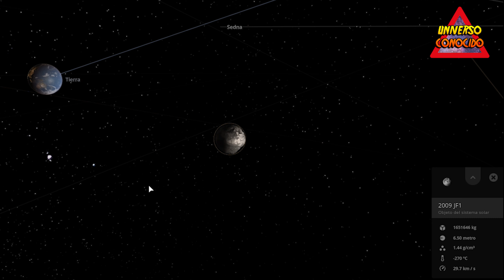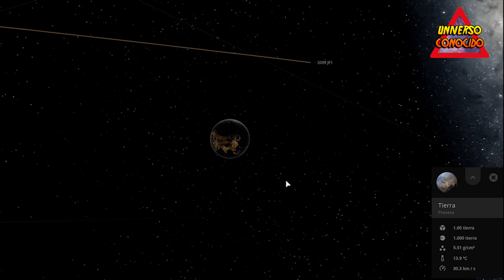Simulación de IMPACTO de ASTEROIDE contra la TIERRA el 6 de Mayo de 2022 (2009 JF1) [error],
Simulación de posibilidad de evento, asteroide 2009 JF1 impacta a la Tierra, fecha 6 de Mayo de 2022 (SIMULACIÓN DE POSIBLE EVENTO)

[error],

El choque tendría el poder de 150 b0mbas de Hiroshima pero no dejaría un escenario apocalíptico en la Tierra en 2022.

La Administración Nacional de la Aeronáutica y el Espacio (NASA, por sus siglas en inglés) ha definido como “potencialmente peligroso” al asteroide 2009 JF1, ya que podría impactar contra la Tierra el 6 de marzo del año 2022 a las 08:34 horas, según ha informado la agencia espacial, aunque también estima que la probabilidad de impacto es de 1 entre 3.800 (un 0,026%).

La fecha establecida para la colisión se ha concretado tras la observación exhaustiva del asteroide a través de un sistema de monitoreo de colisiones de la agencia espacial estadounidense que cataloga a los objetos cercanos al planeta según su tamaño, velocidad, dimensiones y año en el que se cree que se producirá el impacto.

Esta roca espacial es considerada “potencialmente peligrosa” por la NASA, que la ha calificado como Objeto Cercano a la Tierra (NEO), lo que significa que está suficientemente cerca como para considerarse una amenaza para la Tierra. Los asteroides son cuerpos celestes, los cuales se mueven en órbitas, ya sean de excentricidad escasa o considerable alrededor del Sol, y cuya inclinación sobre la elíptica puede ser de cualquier ángulo.

“Algunos asteroides y cometas siguen caminos orbitales que los llevan mucho más cerca del Sol de lo habitual y, por lo tanto, de la Tierra”, explica la NASA en un comunicado. Estos asteroides son constantemente monitoreados por el Laboratorio de Propulsión a Chorro de la NASA, usando un sistema automatizado llamado Sentry. Este sistema logra medir una gran cantidad de datos que permiten determinar, por ejemplo, que 2009JF1 es un asteroide Apolo, es decir, que su órbita alrededor del Sol es más grande que la de la Tierra.

Según precisa la NASA, “Sentry es un sistema de monitoreo de colisiones altamente automatizado que escanea continuamente el catálogo de asteroides más actual en busca de posibilidades de impacto futuro con la Tierra durante los próximos 100 años. Siempre que se detecte un impacto potencial se analizará y los resultados se publicarán inmediatamente aquí, excepto en casos inusuales en los que busquemos una confirmación independiente. Es normal que, a medida que se disponga de observaciones adicionales, los objetos desaparezcan de esta tabla cuando ya no haya detecciones de posibles impactos. Por esta razón, mantenemos una lista de objetos eliminados con la fecha de eliminación”.

El asteroide 2009 JF1 está actualmente a 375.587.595 km del planeta, aproximándose 18 km hacia nosotros cada segundo. Vuela más allá de la Tierra a una velocidad increíble, a 65.293 kilómetros por hora. La Agencia Espacial lo visualizó a través de Sentry en 2009, estimando que mide alrededor de 13 metros de diámetro. Su impacto contra la Tierra podría causar una explosión equivalente a 230 kilotones de dinamita. Hay que calcular que la bomba de Hiroshima tenía solo quince kilotones de poder.

Si bien la probabilidad de colisión en muy baja, rocas más pequeñas que suelen acompañar al cuerpo espacial pueden ingresar a nuestra atmósfera, arder en ella mientras descienden al suelo, creando meteoros y meteoritos que muchas veces vemos como lluvias de estrellas en el cielo nocturno.

Misiones para atacar o desviar asteroides

Las agencias espaciales están trabajando actualmente para elaborar misiones para atacar a estos asteroides que suponen una amenaza para el planeta y poder desviarlos de su trayectoria.

Tal es el caso de la nave espacial DART, que será lanzada a mediados de este 2021 con el objetivo de colisionar contra Dimorphos, uno de los asteroides más peligrosos para la Tierra por sus características. DART pertenece a la misión Hera de la NASA en colaboración con la Agencia Espacial Europea (ESA).

Universo Conocido 2009 JF1 asteroide 2009 JF1
simulacion de impacto de asteroide, asteroide cayendo a la tierra, asteroide choca con la tierra, simulación, que pasaria si un asteroide choca con la tierra

CANALES RECOMENDADOS:
 @EVENTOS ASTRONÓMICOS
​ @nDante Live

MUCHÍSIMAS GRACIAS!!! lluvia de meteoritos olhar digital luna 1998 or2